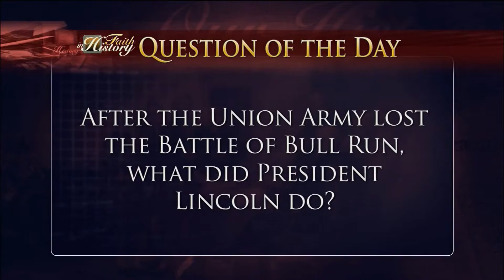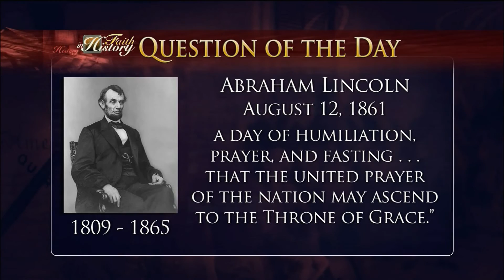What Did Lincoln Do After The Loss Of The Battle Bull Run?